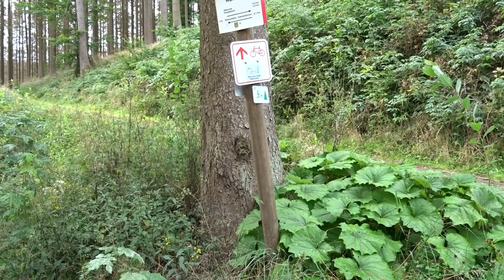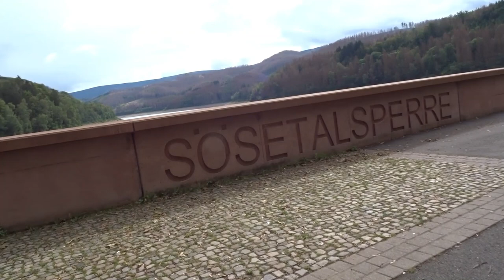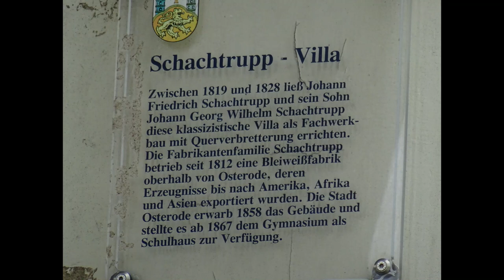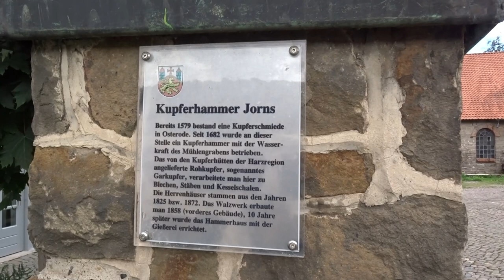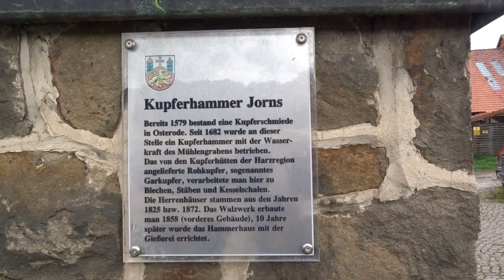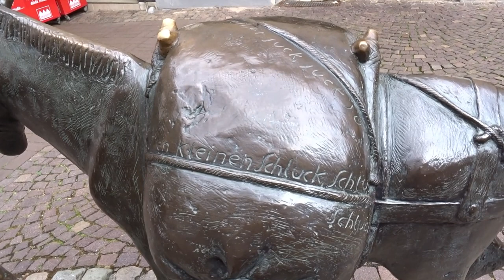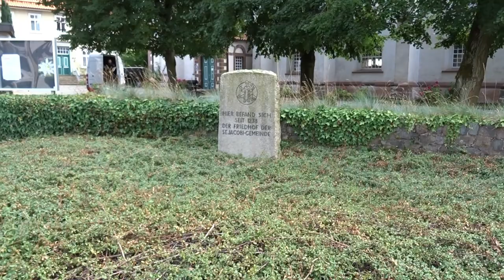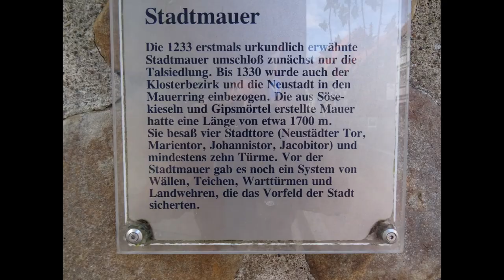Radtour Sösetalsperre Osterode